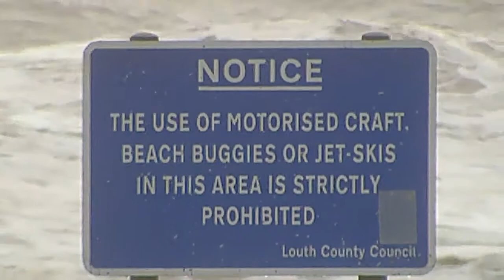Clogherhead High Tide and Storm Surge 3/1/14 P.2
Part 2 of the high tide and storm surge in Clogherhead, shows minor damage and some huge waves